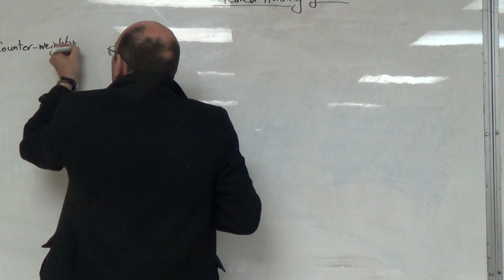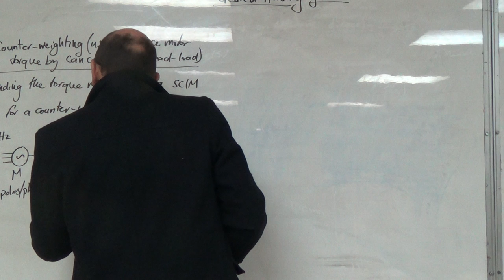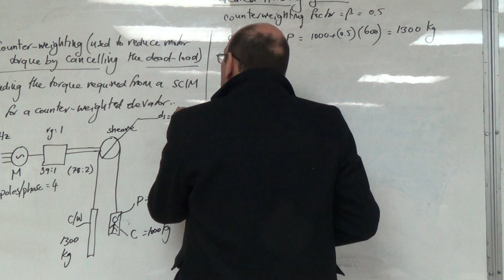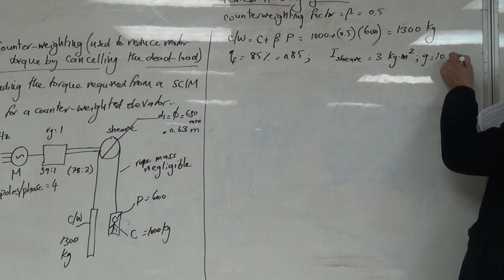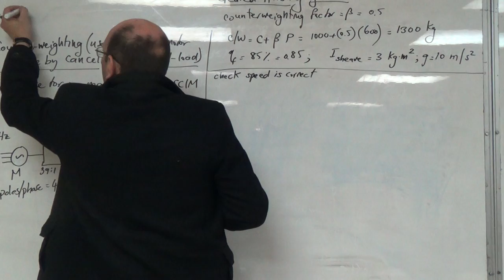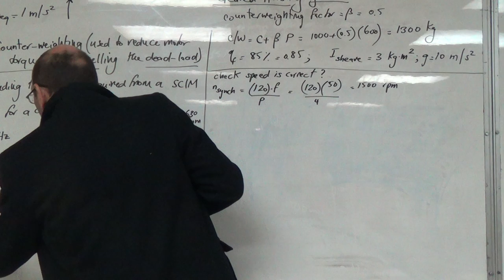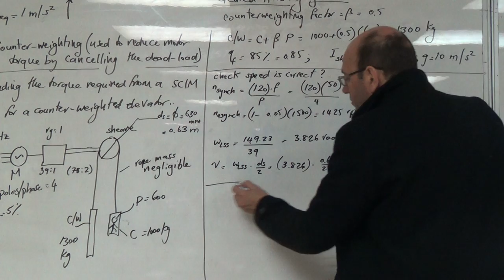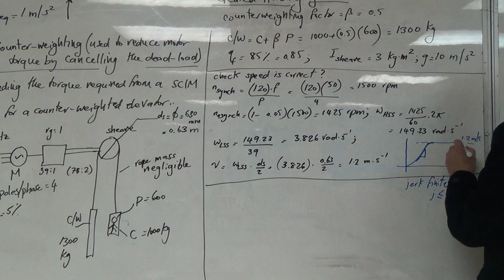Finding the Torque Required for a Counter-Weighted Traction Elevator (a), 16/2/2017